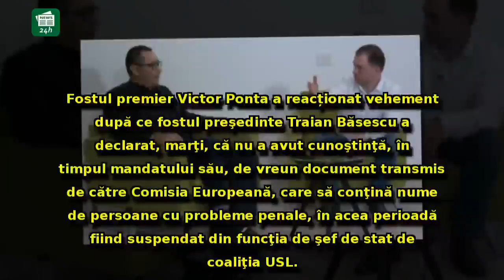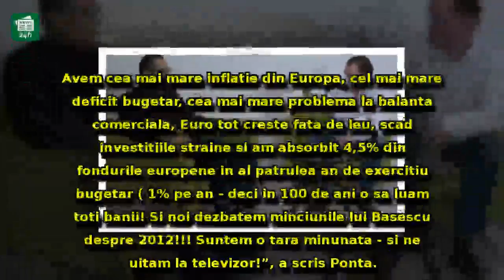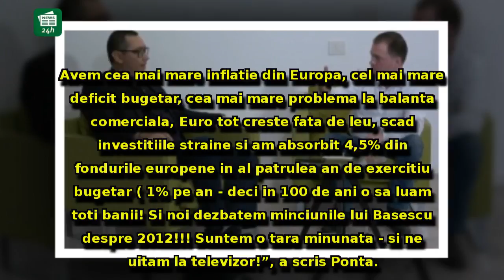Victor Ponta, reacție explozivă la 'lista neagră' a Comisiei Europene: 'Băsescu,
Victor Ponta, reacție explozivă la 'lista neagră' a Comisiei Europene: 'Băsescu, marele model al lui Dragnea Mincinosul, vine iar și minte de îngheață apele'